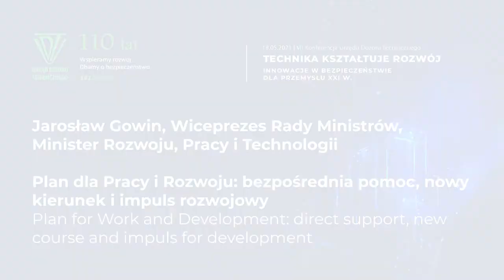Presentation: Plan for Work and Development: direct support, new course and impuls for development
VII Conference of UDT "Technology shapes the development. Safety innovations for industry in the 21th century".